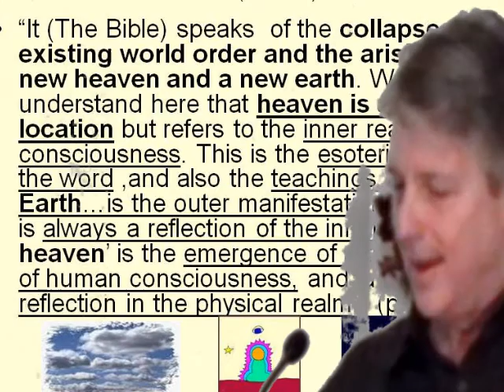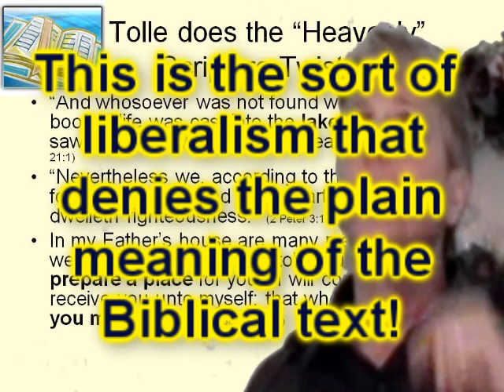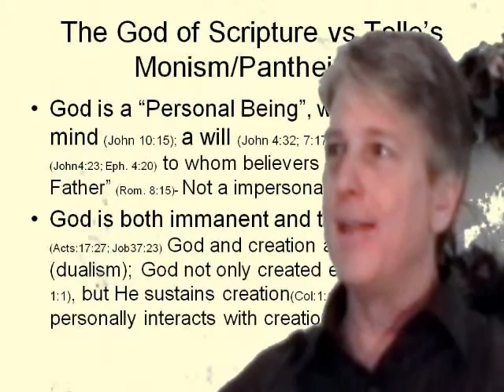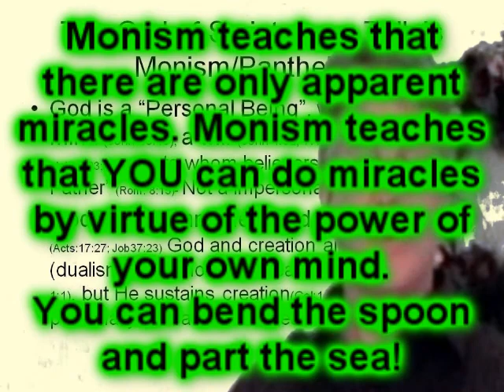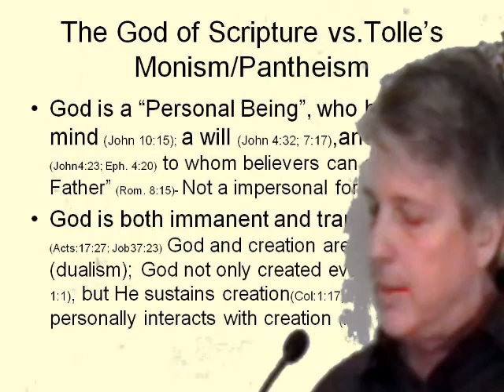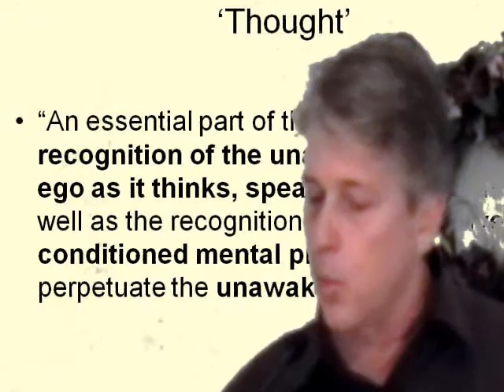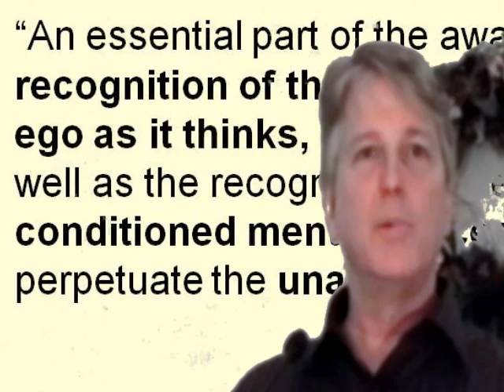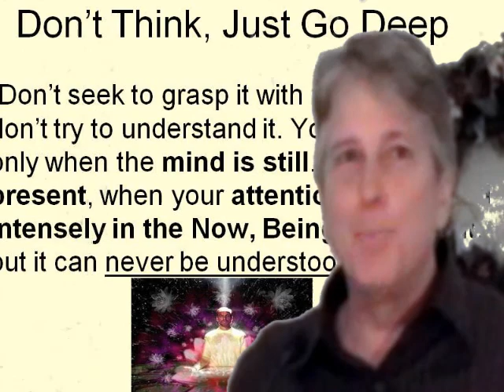A MONISTIC WORLD VIEW IN THE WHITE HOUSE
The reason that Obama's rehtoric resonates with so many Americans is that so many Americans have bought into the message of Eckhart Tolle's book called THE NEW EARTH. Obama becomes a messiah like figure, sort of like NEO in the Matrix movies, the one who ushers in a great awakening of the collective conscience.